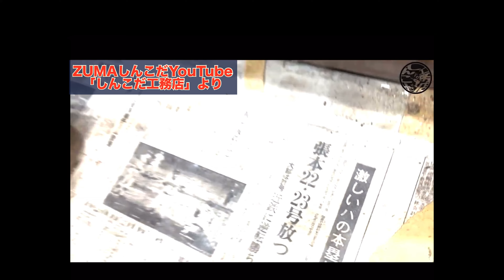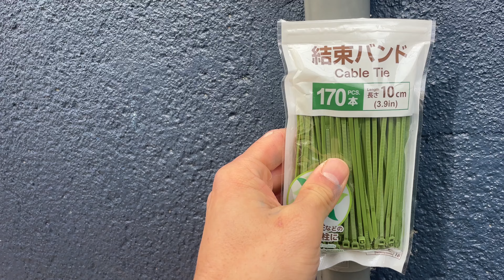【徳島県】【自宅改造】DIYし続けている家の外壁を綺麗にしました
徳島県応援芸人の中山女子短期大学です

今回は、ずっとDIYしている家の外壁をやってみました！

汚くなっていた外壁を綺麗にすることが出来ました

◆徳島ぽんぽこチャンネル【徳島県住みます芸人】